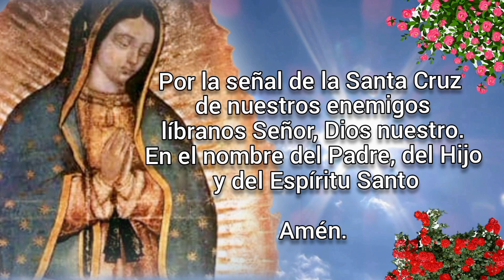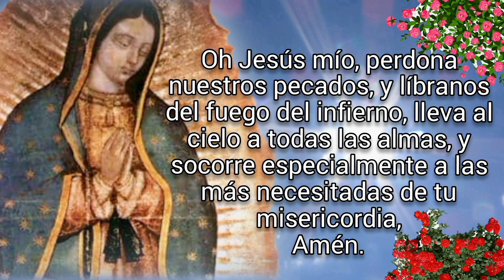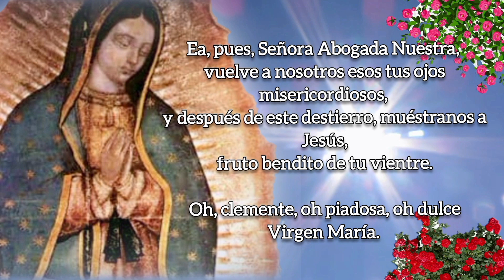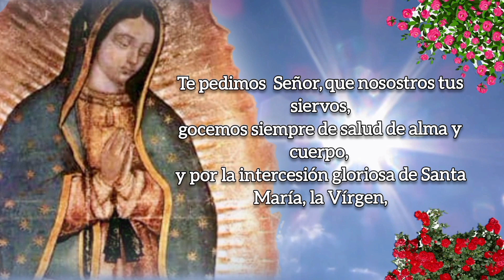SANTO ROSARIO DE HOY versión CORTA, MIÉRCOLES 2 DE AGOSTO 2023.